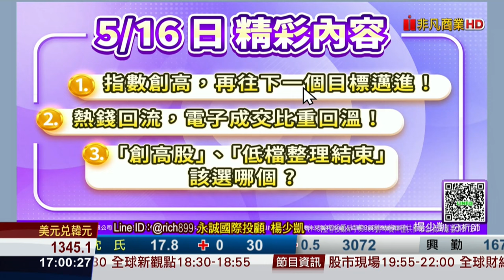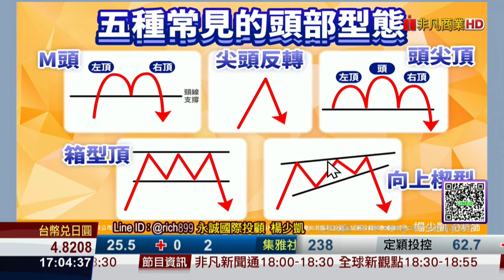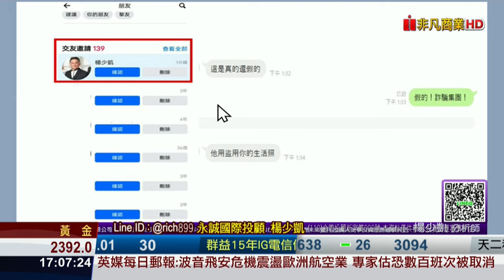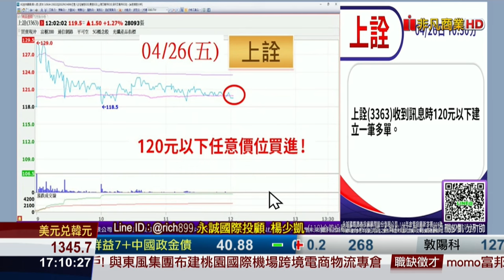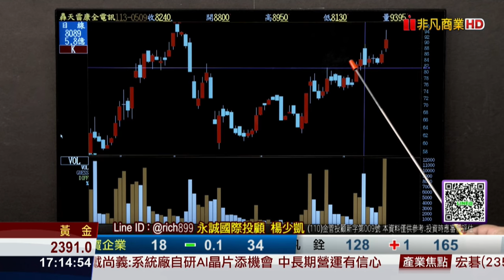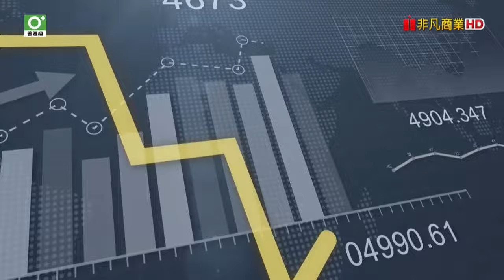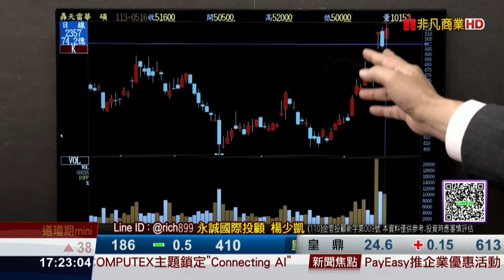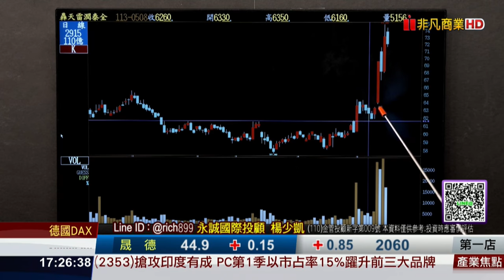20240516神準贏家 「創高股」、「低檔整理結束」該選哪個？